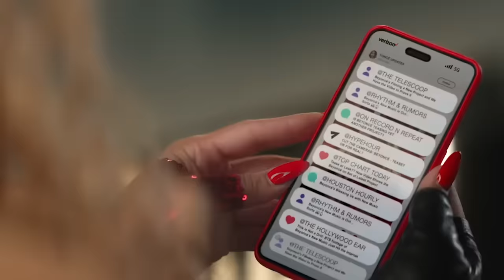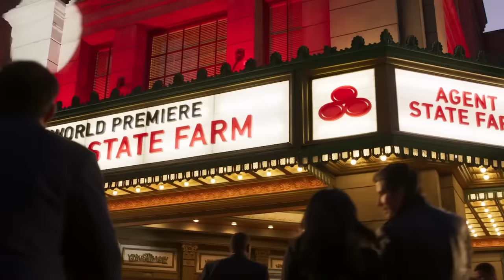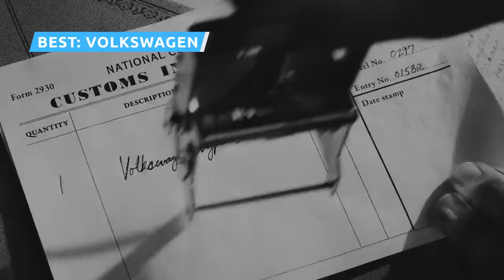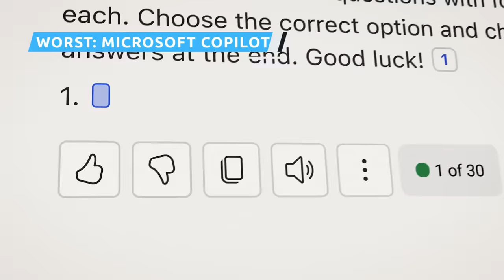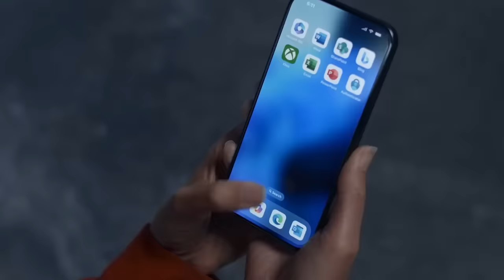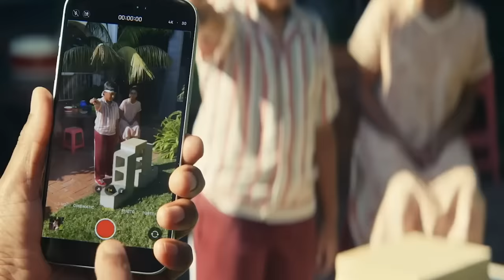The Best And Worst Commercials Of The 2024 Super Bowl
Some Super Bowl commercials in 2024 cleverly subverted celebrity personalities, while others presented audiences with a terrifying vision of the future. Here are the best and worst of the big game's ads.

Best: Beyoncé for Verizon | 0:00
Worst: Chris Pratt for Pringles | 1:09
Best: Arnold Schwarzenegger for State Farm | 1:56
Worst: Jeff Goldblum for Apartments.com | 2:55
Best: Ben Affleck for Dunkin' | 3:53
Worst: Carl Weathers for FanDuel | 4:58
Best: Volkswagen | 5:52
Worst: Microsoft Copilot | 6:58
Best: Michael Cera for CeraVe | 8:16